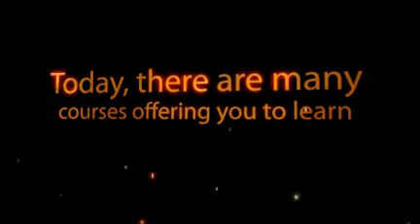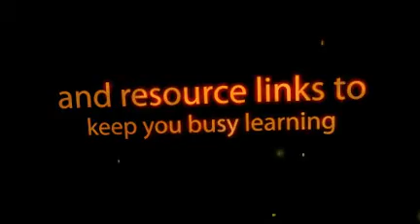Financial Spread Betting Courses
Spread betting - to buy or to sell Day trading and spread betting are becoming increasingly popular amongst private traders but there are very few courses about the subjects.